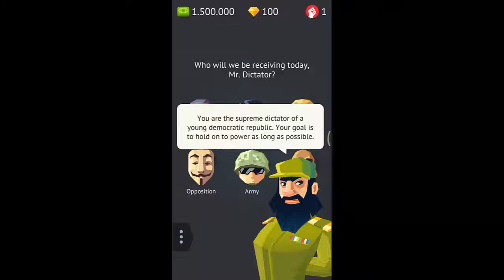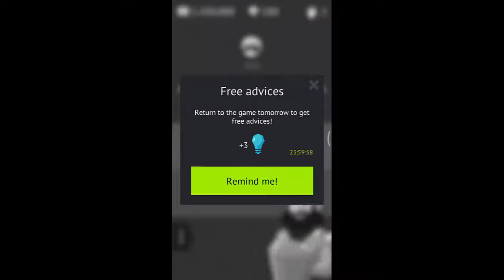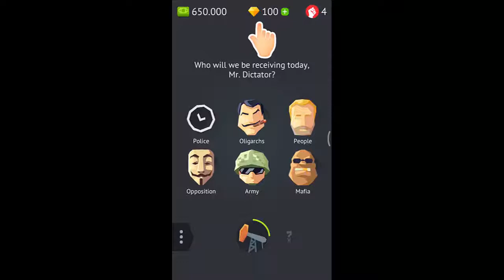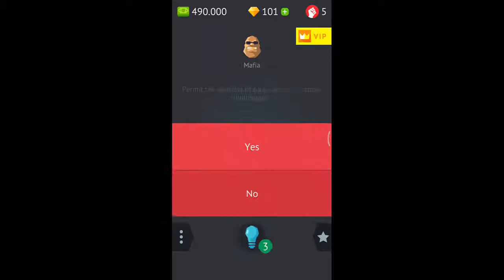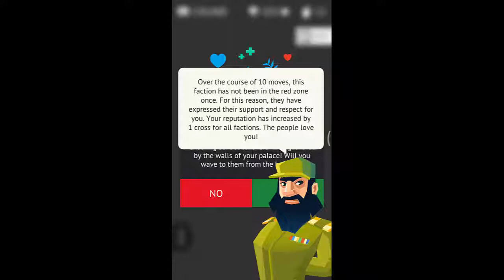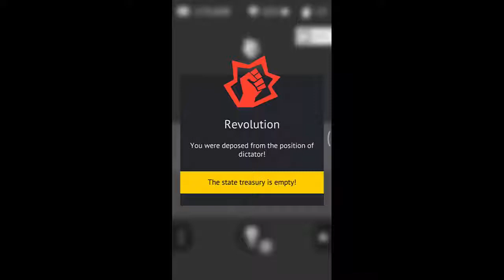Dictator – Rule the World Android Gameplay HD (By Playgendary)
Do you like Dictator – Rule the World GamePlay Video?
This Dictator – Rule the World Game Review video is for ios,iphone,ipad also...

Being a young dictator of a fledgling democratic republic is a tough task. Anyone would dream of being in your place as you wield unlimited power.

However, to hold the reins of power you are to make wise and timely decisions, eliminate scheming enemies, deftly plot, expose conspiracies and, of course, diligently look after the welfare of your large and happy family!

Be the most powerful dictator for your country! Only you know how to outwit the insatiable public prosecutors and greedy oligarchs, how to silence the determined opposition, and to keep the military who are eyeing your seat in check. Only you are able to rein in the ignorant masses and prevent revolution because you are the legitimate dictator of your country.

Dictator allows you to:

– Determine your approach to each of the 6 factions!
– Make 2000+ critical decisions!
– Weave plots and unravel conspiracies!
– Prevent revolution!

Glorify yourself in the history of your country for centuries!